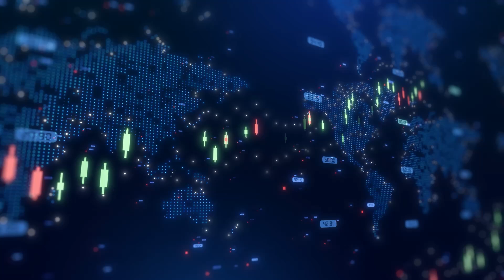Argentina Lithium reports positive Lithium brine results at Rincon West project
Argentina Lithium and Energy Corp. Vice President of Exploration Miles Rideout joined Steve Darling from Proactive to share promising results from the fourteenth exploration well at the Rincon West Project in Salta Province, Argentina. Sixteen representative brine samples, collected over a 225-meter interval, returned lithium concentrations ranging from 277 to 379 mg/l, confirming mid-grade lithium brines in the area.

Rideout emphasized that all drill holes have demonstrated consistent lithium-bearing brines, reinforcing the company’s geophysical model and exploration strategy. Argentina Lithium is currently working on a resource model for the western portion of Rincon West, adjacent to Rio Tinto’s Rincon Project. This model will integrate ongoing pump test results from the project’s initial rotary well. Additional rotary wells are planned, pending permit approval.

Meanwhile, the provincial ministry is reviewing a drill permit application for the eastern Don Fermin block, an area with no previous drilling but strong geophysical indicators suggesting subsurface lithium-bearing brine targets.

Covering 5,198.8 hectares of the Rincon Salar Basin, the Rincon West Project consists of three key property blocks. Drill hole RW-DDH-14 marks the fifth exploration well of a six-hole program at the Rinconcita II property, while the final hole (RW-RT-01), a deep rotary well beside RW-DDH-11, is currently undergoing a long-duration pump test.

These results strengthen Argentina Lithium’s position in the lithium exploration sector as the company advances resource modeling and prepares for further development at Rincon West.